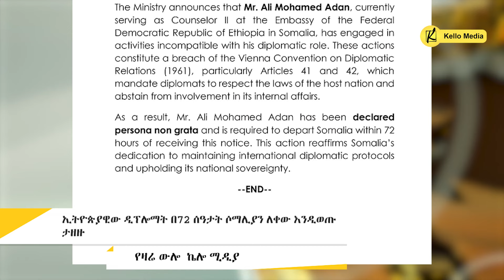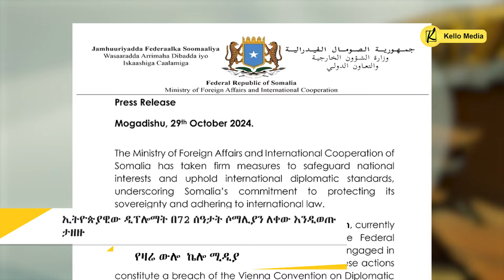ኢትዮጵያዊው ዲፕሎማት በ72 ሰዓታት ሶማሊያን ለቀው እንዲወጡ ታዘዙ | የዛሬ ውሎ